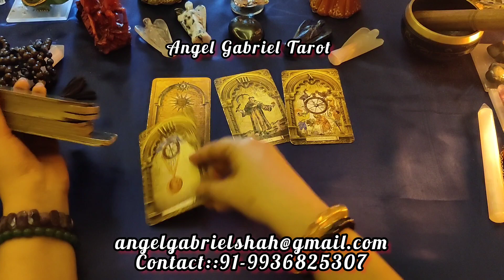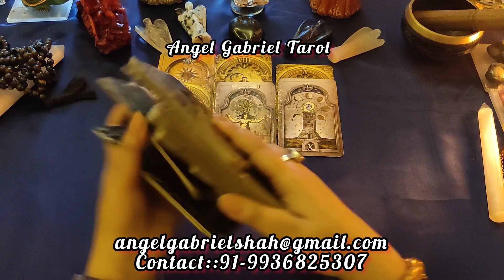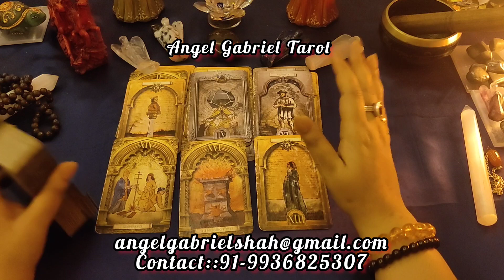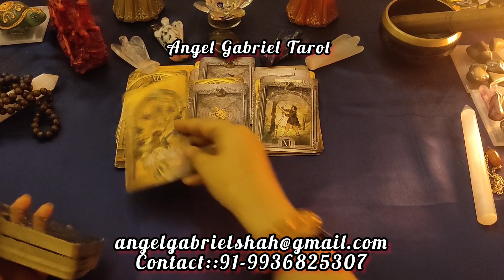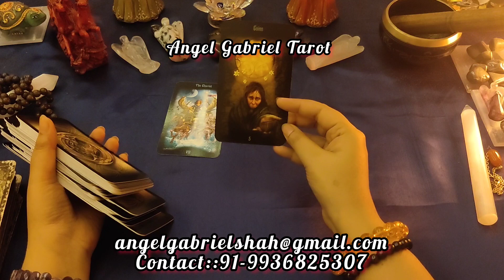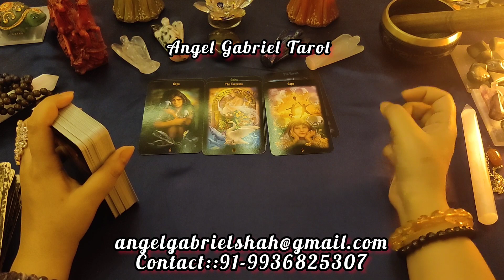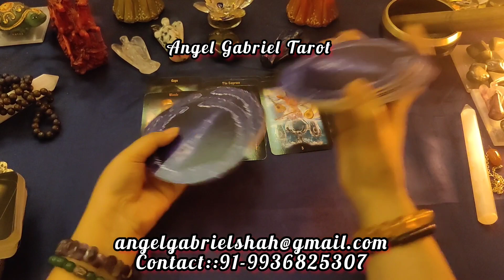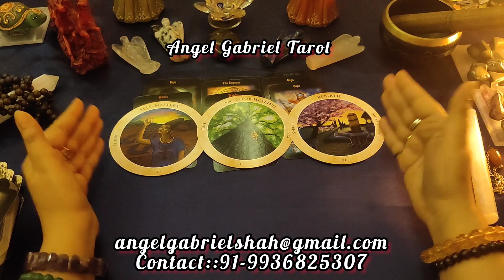Rashmi Desai ke liye 2023 kaisa rahegaa??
Rashmi Desai, how her 2023 year will go?